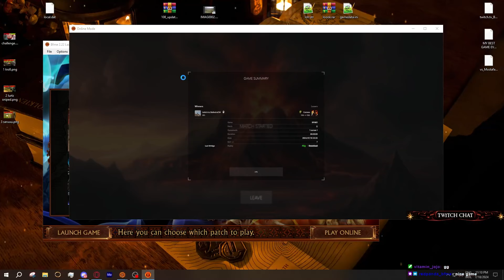Can My Isengard Win Against Him? | Balindru VS Dunedain | BFME 1 Patch 2.22 Online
The games that you see on my channel are from my streams so if you want to catch them live be sure to check my channel: